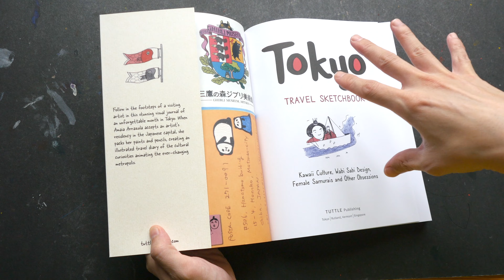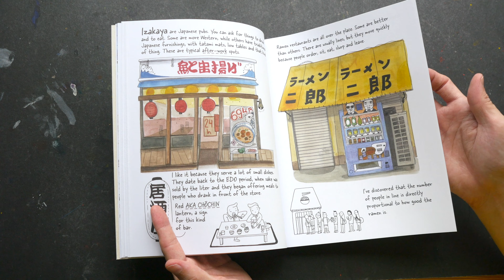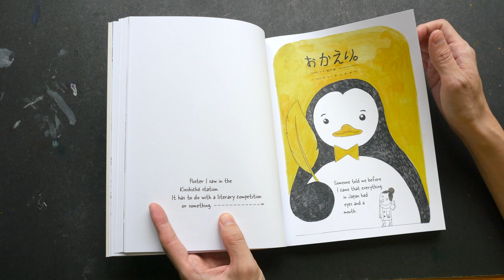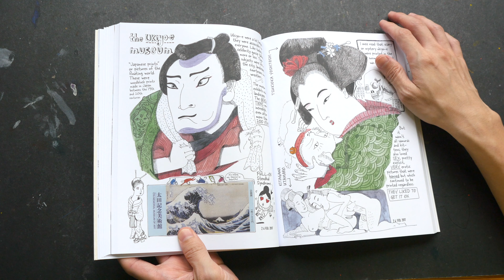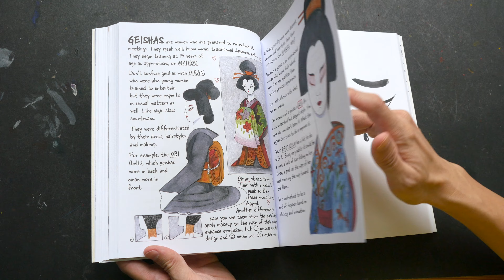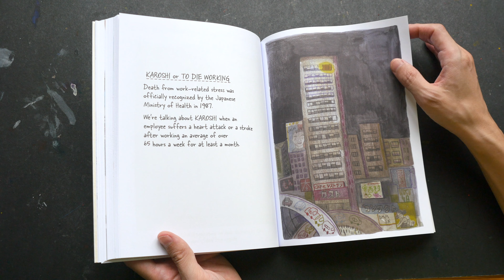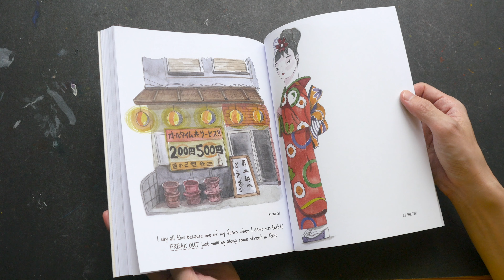Tokyo Travel Sketchbook by Amaia Arrazola (review)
Amaia Arrazola is a Spanish artist based in Barcelona. She works with a variety of mediums and formats.